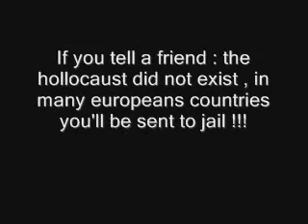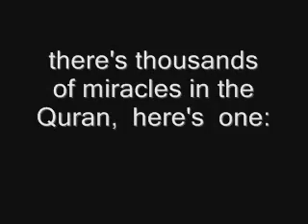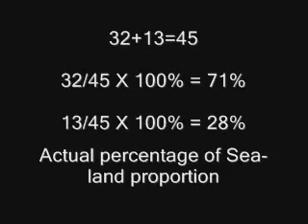RE: Geert Wilders presents Fitna - anti Quran movie - islam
Fitna the Movie by Geert Wilders - English Subtitles
islam muslim wilders geert koran quran terrorist terrorism religion extremism extremist extremists hate war blood

version spanish espanol italian italiano dutch french english subtitles russian